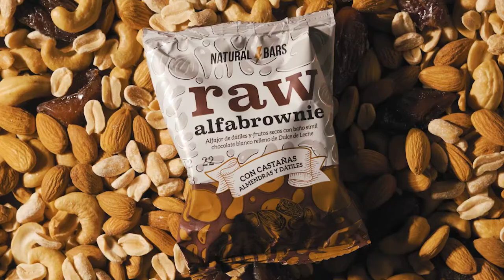Hice Este Video Comercial De Alfajores